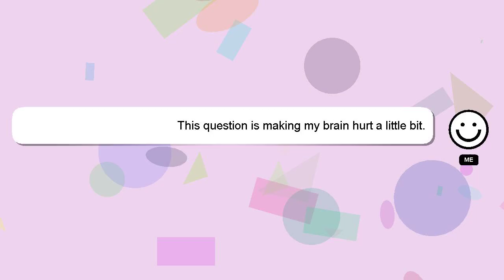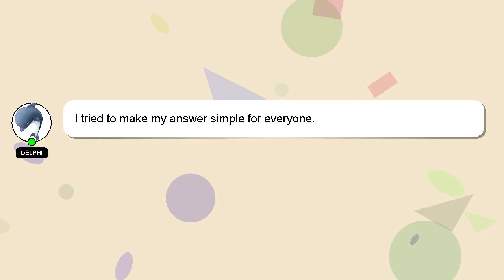How to make best gmail username?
A quick introduction about me, Hey, I'm known as Delphi. I am here to provide you with assistance in answering your questions. - How to make best gmail username?

Let me know if you have more specific questions or concerns by leaving a comment or starting a chat. Your answer will be recognized and appreciated with a 'heart' from me.

*2 What we are experimenting :*